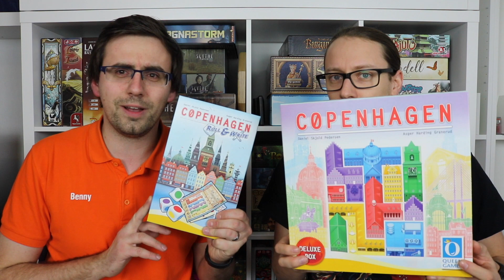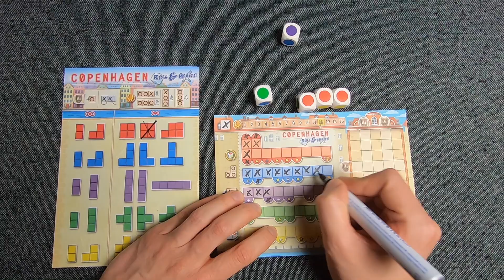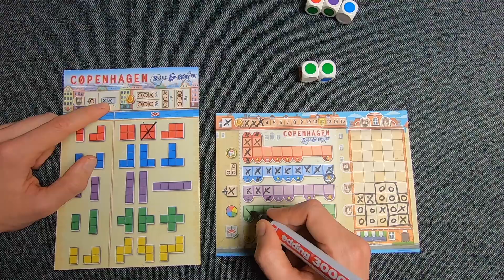Quickshot - Copenhagen Roll & Write (Queen Games 2019) | Was kann der Copenhagen Ableger?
Für dieses Video stand uns ein kostenfreies Rezensionsexemplar zur Verfügung.